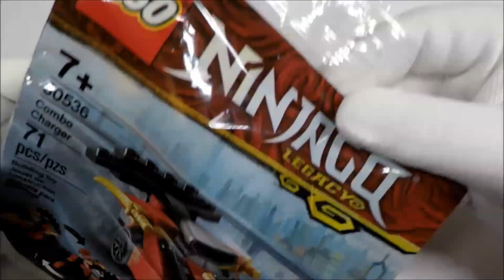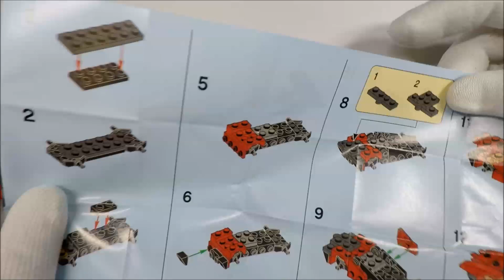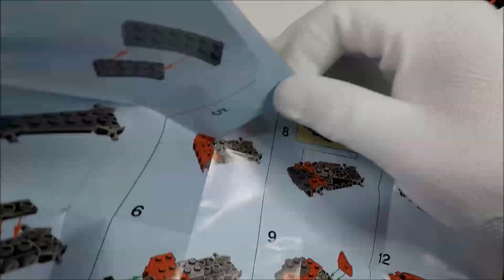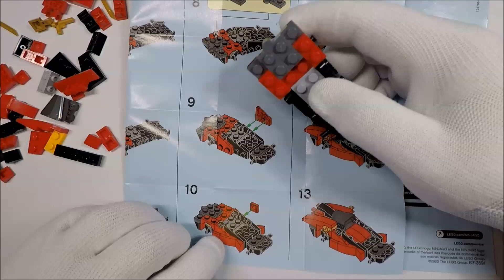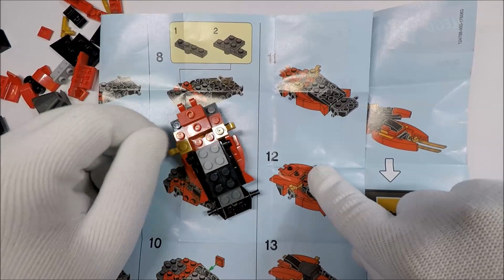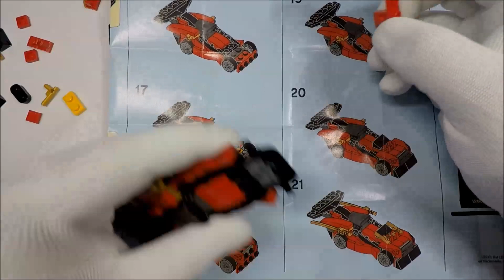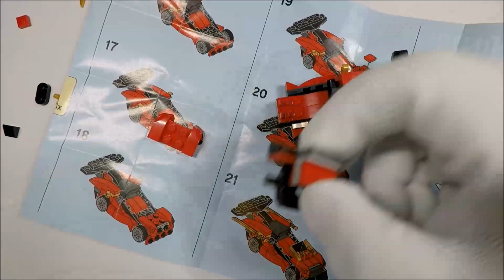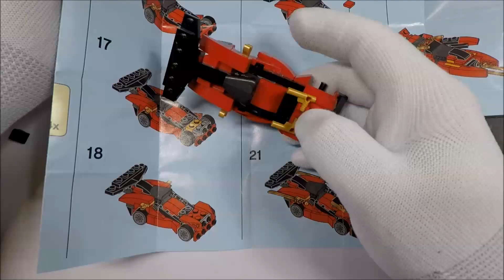Lego Polybag Build-along Day 116 - Combo Charger (30536) Assembly and Review